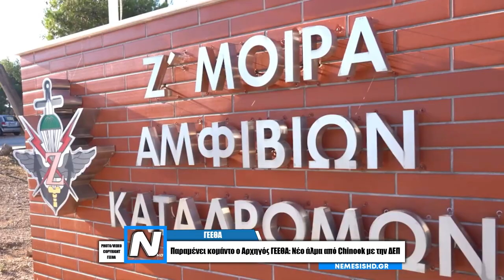«ΚΟΜΑΝΤΟ» ο Α/ΓΕΕΘΑ Κωνσταντίνος Φλώρος: Εκτέλεση νέου άλματος από Chinook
00:00 INTRO
00:10 «ΚΟΜΑΝΤΟ» ο Α/ΓΕΕΘΑ Κωνσταντίνος Φλώρος: Εκτέλεση νέου άλματος από Chinook
03:10 OUTRO

PHOTOS / VIDEOS:
ΓΕΕΘΑ
Συνεχίζοντας την πορεία του ως ένας από τους καλύτερους και πιο γνωστούς Αρχηγούς Γενικού Επιτελείο Εθνικής Άμυνας (ΓΕΕΘΑ), ο Στρατηγός Κωνσταντίνος Φλώρος συνεχίζει να εξασκεί την «μαχητικότητα» του με εκτέλεση νέου άλματος από Ελικόπτερο. Συγκεκριμένα σε ανακοίνωση του το ΓΕΕΘΑ αναφέρει: «Ο Αρχηγός ΓΕΕΘΑ Στρατηγός Κωνσταντίνος Φλώρος συμμετείχε σε Θαλάσσιο Άλμα Στατικού Ιμάντα από Ελικόπτερο Chinook CH-47D, καθώς και σε δραστηριότητες Υποβρύχιων Καταστροφέων με τους Διοικητές και προσωπικό της Διοίκησης Ειδικού Πολέμου (ΔΕΠ) του ΓΕΕΘΑ, στο πλαίσιο Συντήρησης Ικανότητας Αλεξιπτωτιστή και Υποβρύχιου Καταστροφέα, που έλαβε χώρα στην θαλάσσια περιοχή της Νέας Περάμου. Στην συνέχεια ο Αρχηγός ΓΕΕΘΑ περιηγήθηκε στις εγκαταστάσεις του Κέντρου Εκπαίδευσης Ειδικών Δυνάμεων (ΚΕΕΔ), όπου ενημερώθηκε για την πρόοδο των εργασιών αναβάθμισης των λιμενικών υποδομών του Στρατοπέδου, καθώς και για την πορεία της κατασκευής των νέων εγκαταστάσεων εξειδικευμένων κλιμακίων συντήρησης εξοπλισμού» καταλήγει η ανακοίνωση. Το ΓΕΕΘΑ ανάρτησε και οπτικοακουστικό υλικό από το άλμα: